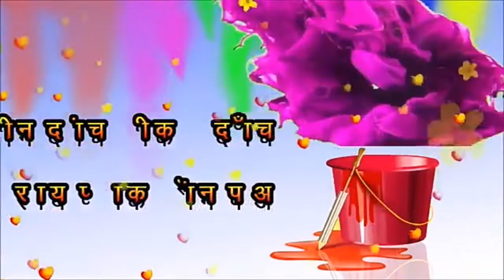Holi new video song WhatsApp status MP4